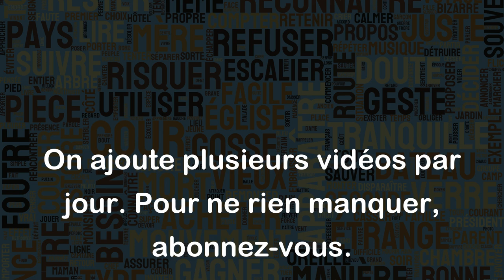Manette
Le mot "manette" peut avoir plusieurs sens, voici quelques exemples :
- Une manette est un dispositif de commande qui permet de piloter un appareil électronique ou mécanique. Par exemple, une manette de jeu vidéo permet de contrôler les mouvements du personnage à l'écran, une manette de télévision permet de changer les chaînes ou de régler le volume, une manette de console de mixage permet d'ajuster le niveau des différents instruments.
- Une manette est également une poignée ou un levier qui sert à actionner un mécanisme. Par exemple, une manette de frein sur un vélo permet de ralentir ou de s'arrêter, une manette de vitesses permet de changer de rapport, une manette de gaz permet d'accélérer.
- Enfin, en argot, le mot "manette" peut désigner une somme d'argent. Par exemple, si quelqu'un vous demande "t'as la manette ?", il demande si vous avez de l'argent sur vous.